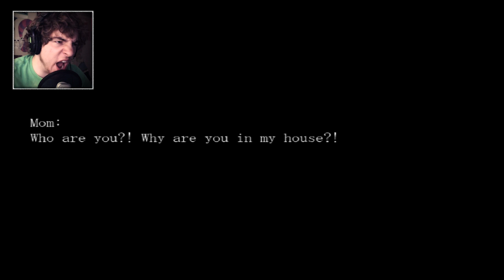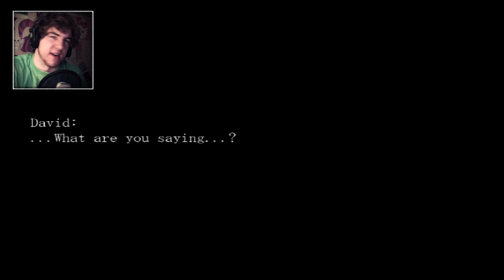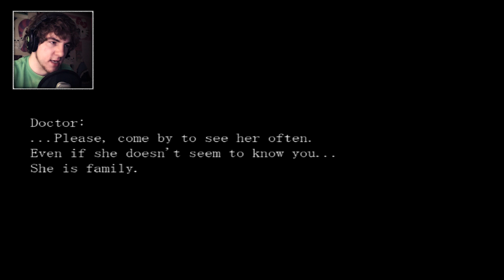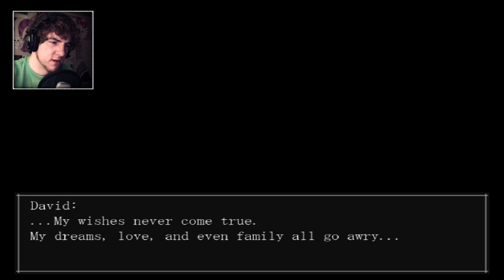The Crooked Man Game ~ THIS IS IT?! ~ Part 10